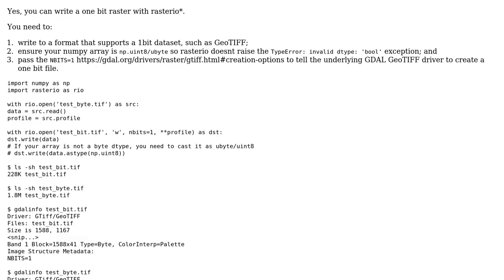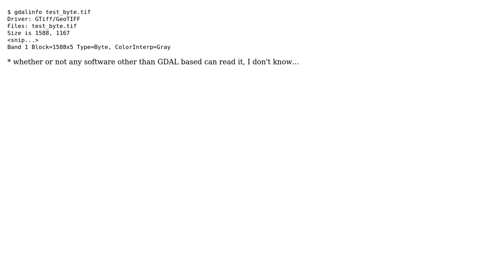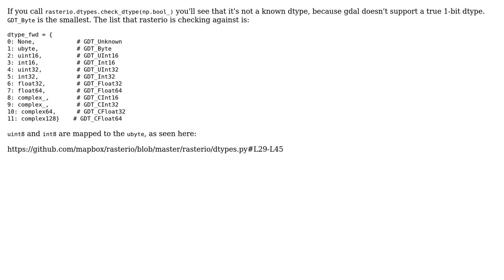GIS: rasterio "invalid dtype: 'bool'" (2 Solutions!!)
GIS: rasterio "invalid dtype: 'bool'"

With thanks & praise to God, and with thanks to the many people who have made this project possible! | Content (except music & images) licensed under CC BY-SA | Music | Images & others | With thanks to user user2856 user mikewatt user Jan Pisl and the Stack Exchange Network Trademarks are property of their respective owners. You are responsible for your own actions.